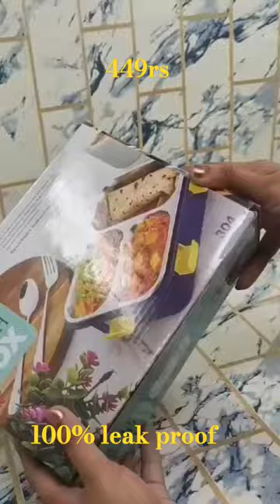lunch lunchbox milton food homehacks foodie kitchen reels bag schools home lifestyle